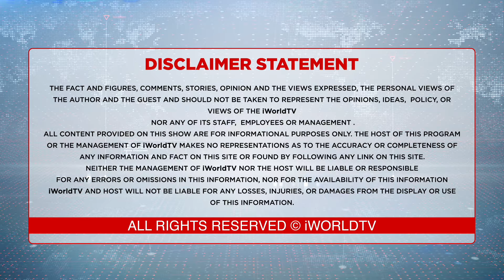NOC ਦਾ ਮਾਅਰਕਾ ਵੀ 'ਫੁੱਸ' ....?